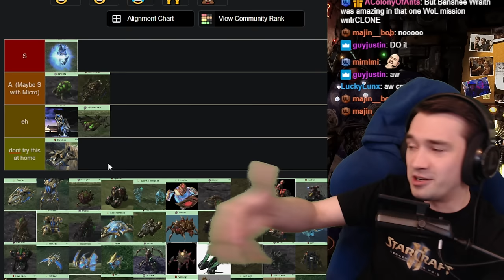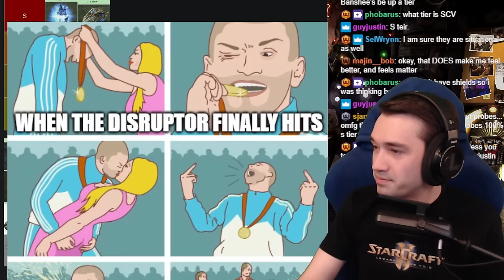STOP USING THESE UNITS! StarCraft 2 Unit Tier List (Guide)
StarCraft 2 2022 Unit Tier List - Winter guide ranks all the units best for Low APM players like himself and anyone who isn't Serral or Maru. Completely objective and should be taken very literally and with absolutely no extra information like when units should be build or what counters them.

Starcraft 2 is a Science Fiction Real Time Strategy & Tactics game by Blizzard Entertainment! Battle with the tenacious Terrans, the advanced Protoss or the overwhelming Zerg. to play for free, and find guides, highlights and more information right on this channel!

Pro StarCraft 2 - Byun, Serral, Scarlett, Maru, Reynor & more from ESL Pro Tour, GSL, WardiTV showmatches and StarCraft 2 Tournament highlights! No Artosis + Tasteless but plenty of action and great games for the fans!

Find even more of 2000+ StarCraft 2 highlights, versus, co-op and custom games on the channel page!